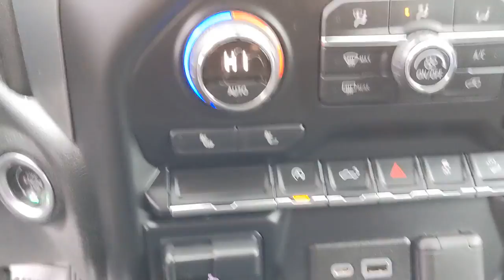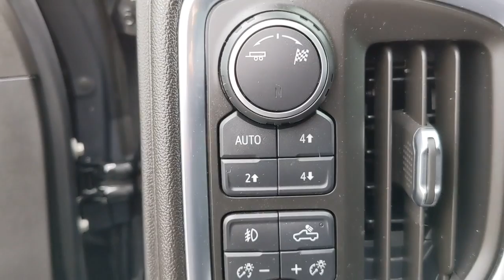2018 Cadillac ATS Tappahannock, Warsaw, Montross, Mechanicsville, Richmond, VA C2012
Used 2018 Cadillac ATS available in Tappahannock, Virginia at Tappahannock Chevrolet. Servicing the Warsaw, Montross, Mechanicsville, Richmond, VA area.
2018 Cadillac ATS 2.0L Turbo - Stock#: C2012 - VIN#: 1G6AE5RX5J0170345

Tappahannock Chevrolet
1841 Richmond Hwy

2018 Cadillac ATS Satin Steel Metallic 2.0L Turbo I4 DI DOHC VVTbrClean CARFAX. 22/30 City/Highway MPGbrbrYour Dream Car is closer than you imagined.